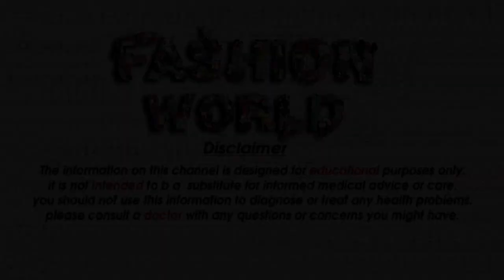Dress Beautifu Velvet party wear fancy dress latest velvet suit Velvet dresses